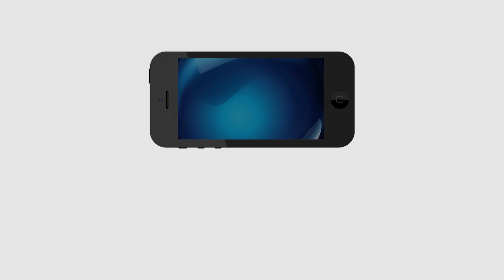Bigg Boss 2 | Koushal Will Be The Winner | కౌశ‌ల్ ఫ్యాన్స్ కాని వారు కూడా ఏం చెప్పారో చూడండి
కౌశ‌ల్ ఫ్యాన్స్ కాని వారు కూడా ఏం చెప్పారో చూడండి